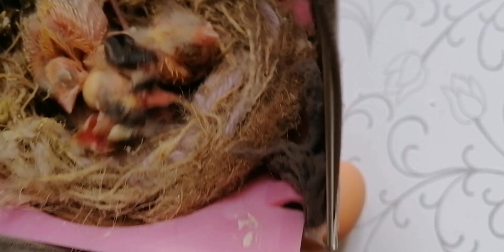تحضير الطعام للفراخ في دقيقة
السلام عليكم أحبائي الكرام تحياتي وأطيب التماني  للمتابعين الأوفياء والمشاهدين الكرام ولجميع المولوعين بالتربية والإنتاج الطيور. الكناري

فيديو حول الطريقة التي أشتغل بها و كيفية إطعام فراخ الكناري.

قناة عرض خاص التربية و إنتاج الطيور

تزاوج الطيور داخل القفص و السلاكة#

تغريد كناري رعد يحفز الذكر ويهيج الأنثي لتزاوج
تغريد كناري جبار يحفز الذكر ويهيج الأنثي لتزاوج
تغريد كناري إبداع لتجهيز الأيناث للتزاوج ووضع البيض (2021) | Best Song Canaris lippo
اقوى بتبتات لتهييج الكناري على التغريد و تجهيز الطيور لتزاوج 2022
تغريد لتجهيز ذكر و أنثى الكناري للتزاوج - تغريد كناري للتزاوج 100%
اقوى بتبتات لتهييج الكناري على التغريد و تجهيز الطيور للتزاوج - صوت دكر الكناري الهائج
تغريد كناري لتجهيز الإناث على التزاوج أسمعه للأنثى وشاهد
تغريد حسون هائج يجعل أنثي الكناري تأخذ وضعية التلقيح
من أجمل تغاريد طائر الكناري لتسميع الفراخ
التجمع الدولي لأصدقاء الحسون
اقوى تغريد كناري للتسميع و تهييج الانات للتزاوج حصريا canary singing training
سارع بإسماع أنثى الكناري هذا التسجيل لتحفّزها على بناء العش و التزاوج 2020
تغريد كناري هائج لتجهيز اناث طائر الكناري لتزاوج
غريد كناري نار يحفز الأنثي ويجعل الكناري هائج
تغريد كناري هائج للتزاوج 100% (فعال)

CANTO DO CANÁRIO
CANÁRIO Galador ESQUENTA Qualquer FÊMEA
اقوى تغريد ذكر الكناري لتجهيز انثى الكناري للتزاوج 2021 | Best Song Canaris lippo
Canário Belga Canto Raro - Já Começa com Campainha !!
اقوى تغريد ذكر الكناري لتجهيز انثى الكناري للتزاوج مضمون 100% (2021) | Best Song Canaris lippo
اجمل و أروع انواع الكناري / The most beautiful and wonderful Canary
اقوى بتبتات لتهييج الكناري على التغريد و تجهيز الطيور للتزاوج 2021
تغريد كناري لتجهيز الإناث على التزاوج أسمعه للأنثى وشاهدتزاوج طائر الحسون,إنتاج الحسون,الحسون,سلاكة

سارع بإسماع أنثى الكناري هذا التسجيل لتحفّزها على بناء العش و التزاوج 2021